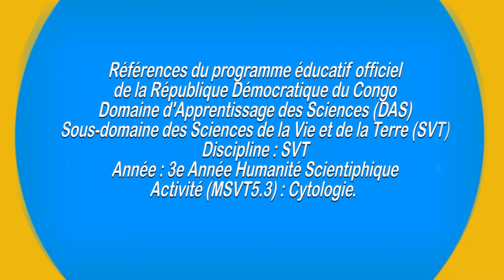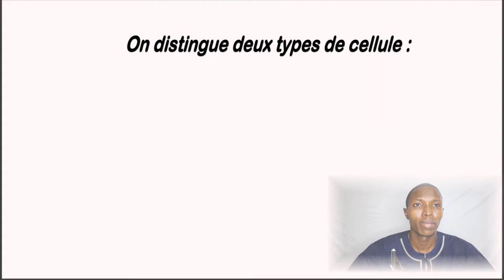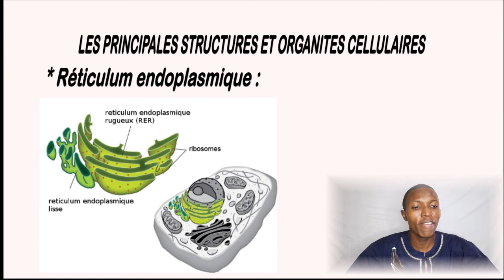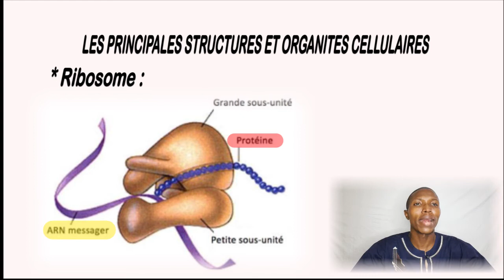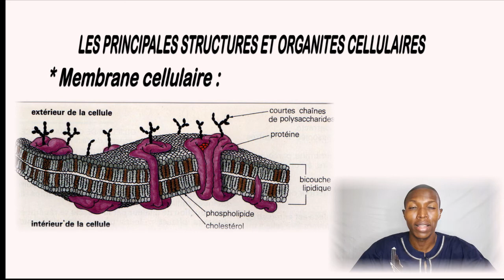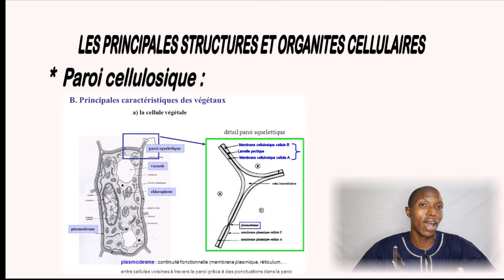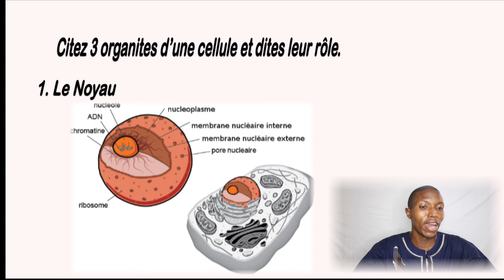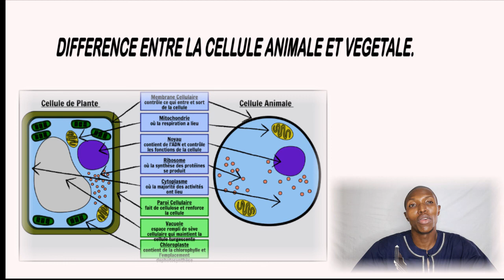3HS SVT Cytologie Ultrastructure cellulaire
Sous-domaine des Sciences de la Vie et de la Terre (SVT)
Discipline : SVT
Année : 3e année des Humanités Scientifiques ( 5e Secondaire)
Activité : MSVT5.3 Cytologie  Ultrastructure cellulaire